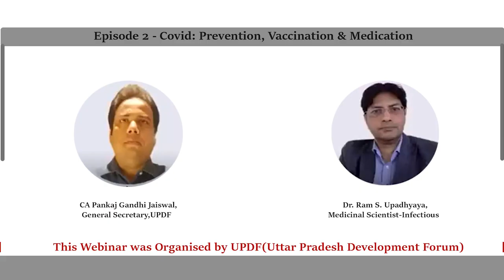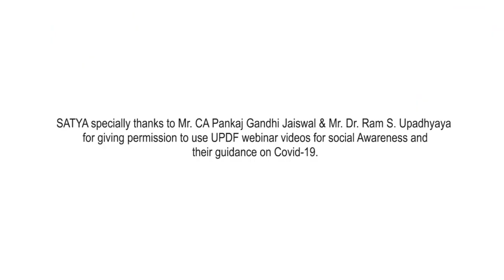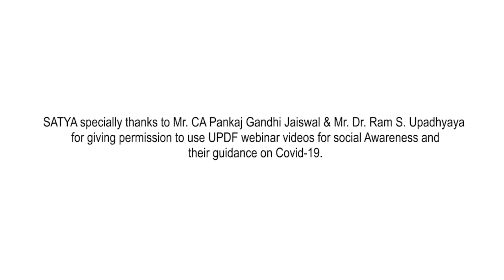Complete Information on COVID-19 Vaccination || Episode 2 - Dr. Ram S. Upadhyaya